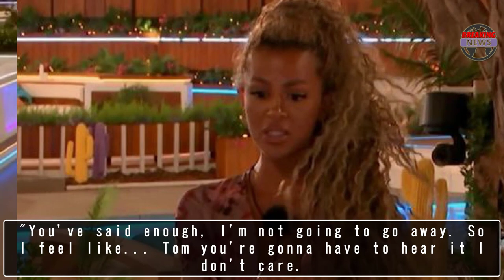Love Island's Zara has 'built up anger' towards Tom and is 'sad' over split, says expert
Love Island beauty Zara Deniz Lackenby-Brown was seen confronting Tom Clare over his secret kiss with Ellie Spence in last night's episode – a body language expert weighs in # Island#Zara Deniz#Lackenby#towards Tom#